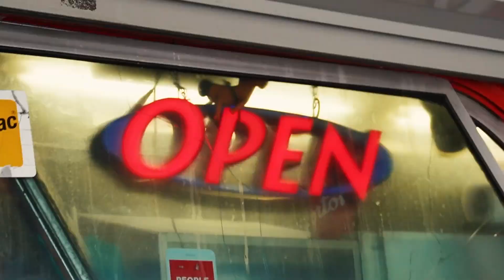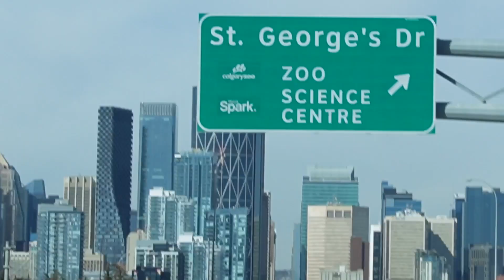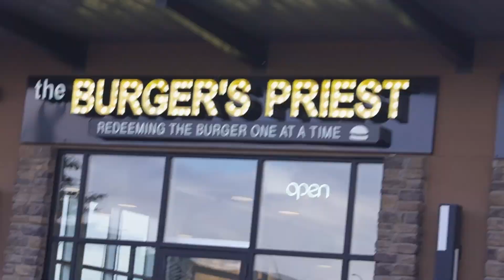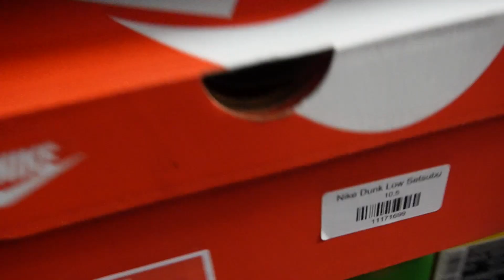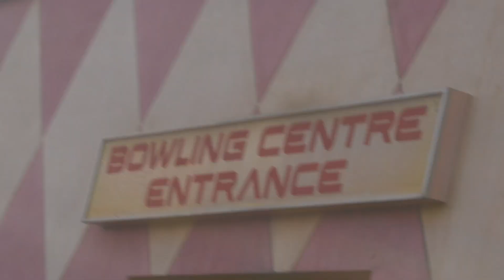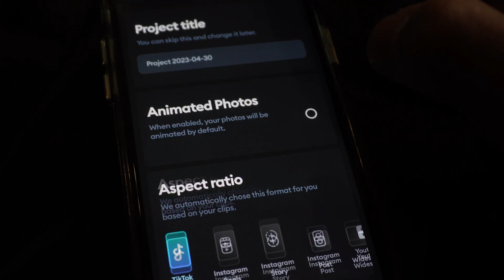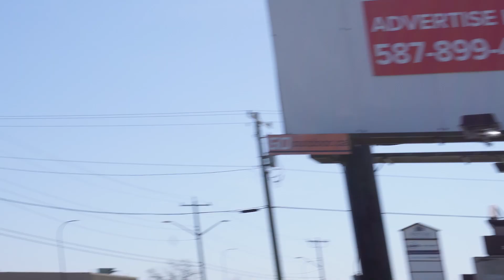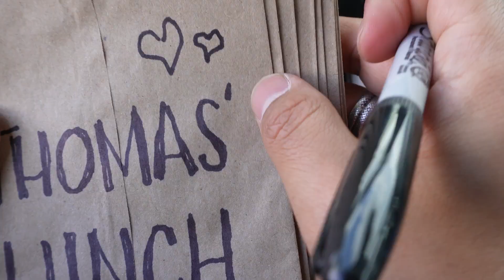The Goodwill Bins have opened! Thrifting With Chief Episode 3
Welcome to the third episode of Thrifting With Chief! In this episode Tony attends the grand opening of the new Calgary goodwill bins, goes bowling with the From Another staff, hits some local food spots and treats Tom to a special lunch!

From Another is a locally owned and operated vintage, streetwear and sneaker store established in 2017. With locations in Edmonton, Calgary and Vancouver, From Another strives to offer a highly curated shopping experience. Come check us out at either of our locations today and shop ‘From Another’.